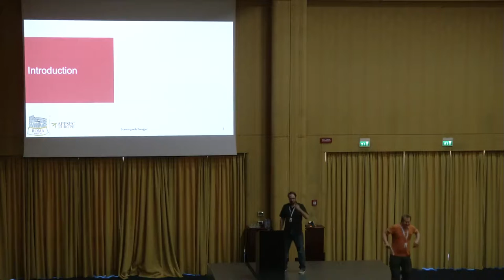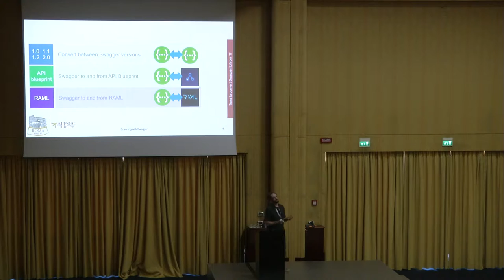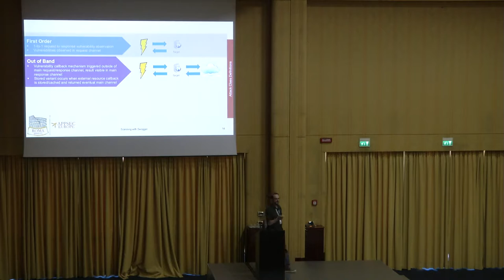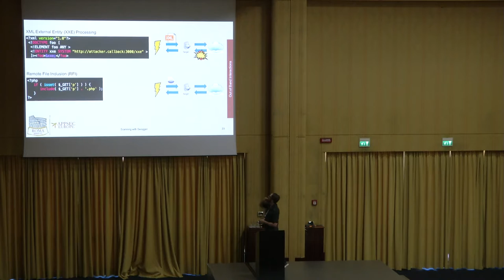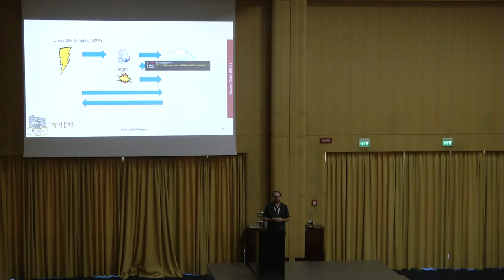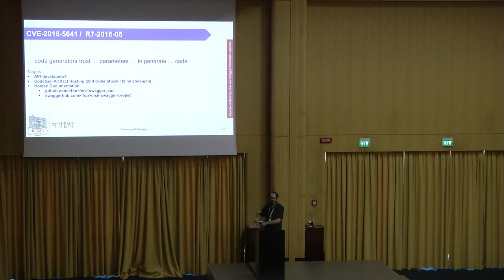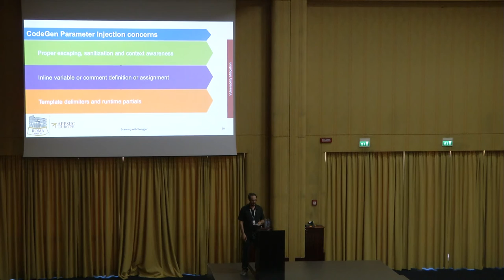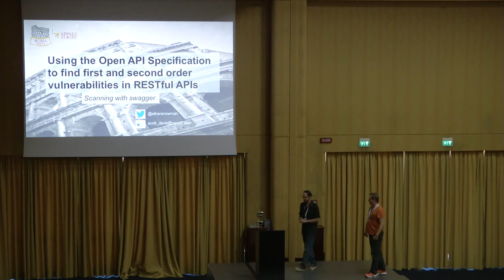AppSecEU 16 - Scott Davis - Scanning with swagger - Using the Open API specification to find first